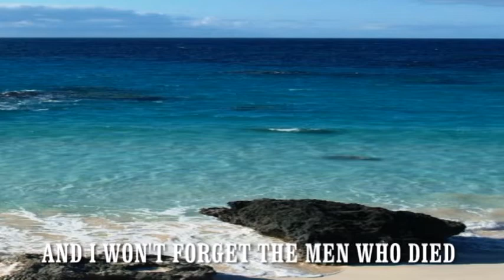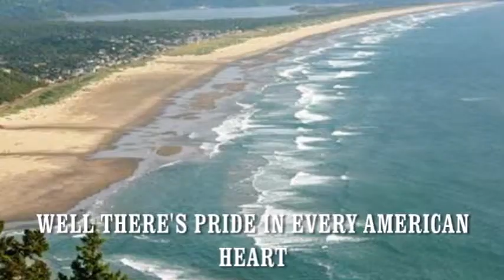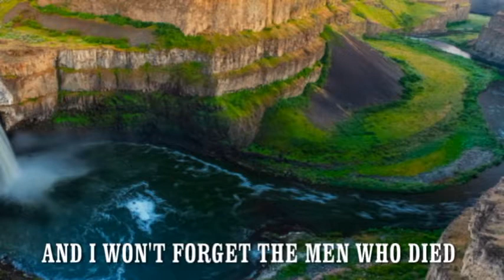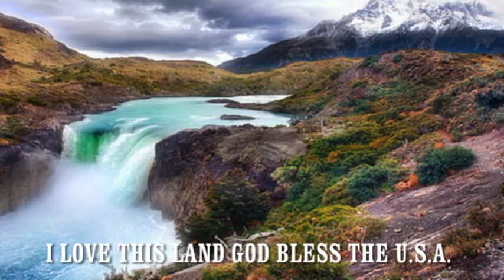GOD BLESS THE U.S.A. sung by Randy Cabantog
I DEDICATE THIS SONG TO ALL HEROES NOT ONLY IN AMERICA WHO FOUGHT FOR FREEDOM